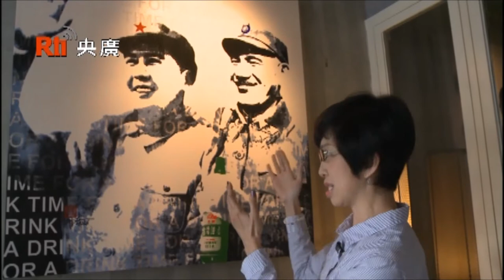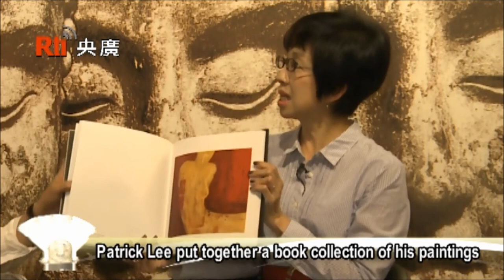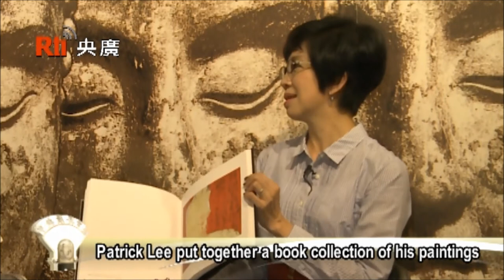shirley Lin interviews Patrick Lee 李紹榮, contemporary Taiwanese painter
Patrick Lee's biography